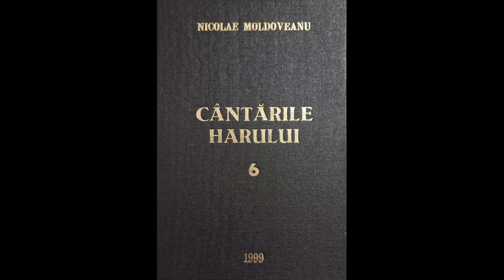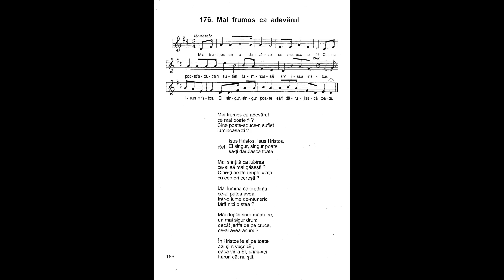Mai frumos ca adevărul ce mai poate fi? | Nicolae Moldoveanu | Cântările Harului 6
Mai frumos ca adevărul
ce mai poate fi?
Cine poate-aduce-n suflet
luminoasă zi?

Refren:
Isus Hristos, Isus Hristos,
El singur, singur poate
să-ți dăruiască toate.

Mai sfințită ca iubirea
ce-ai să mai găsești?
Cine-ți poate umple viața
cu comori cerești?

Mai lumină ca credința
ce-ai putea avea,
într-o lume de-ntuneric
fără nici o stea?

Mai deplin spre mântuire,
un mai sigur drum,
decât jertfa de pe cruce,
ce-ai avea acum?

În Hristos le ai pe toate
azi și-n veșnicii;
dacă vii la El, primi-vei
haruri cât nu știi.